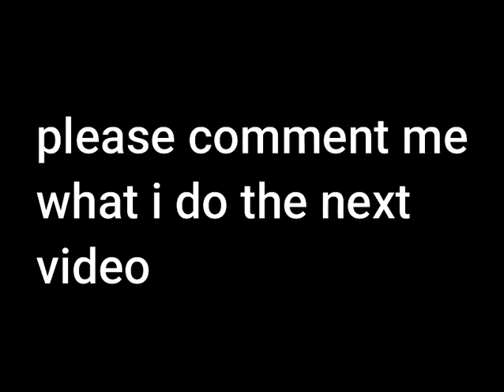this video is bad minecraft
in this video i make challenge to beat the dragon in 5 min
but abdullah dont do he gone his father has call to abdullah.
to i do some tricks like emareld rain and survey to my world and
farm but this game is so cool i recomand to play this game
this game is survival and do anything in this game

games
minecraft

guys you can rank your channel and other site in Google for helping this site click in below and rank up you site and channels